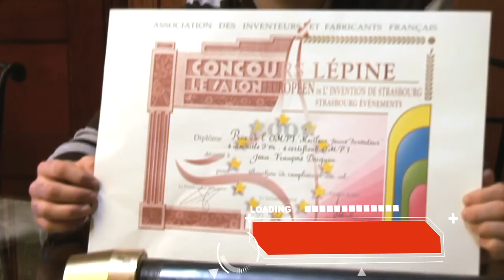Jean-François Desguin / KAP'LOCK (2009)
Réalisation : Laurent Ingels
Production : Olivier Evrard